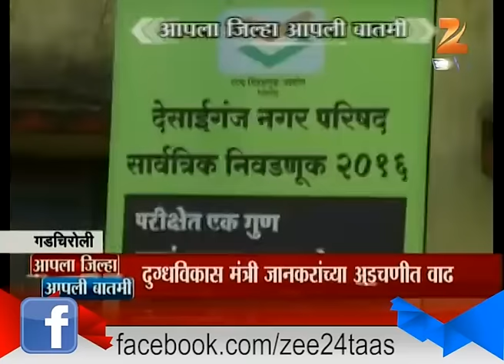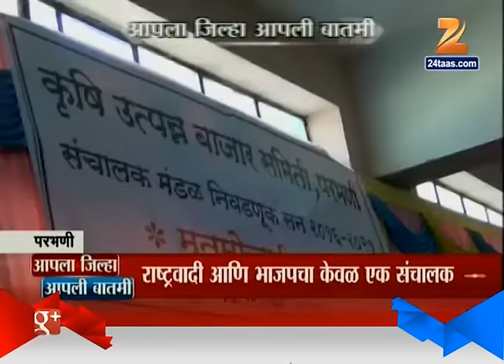Apla Zila Apli Batmi | Super Fast